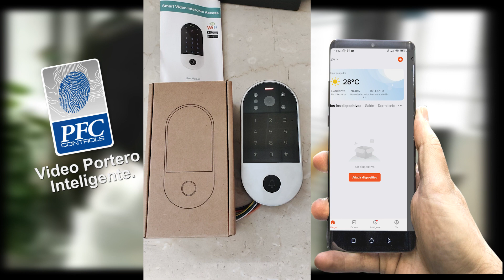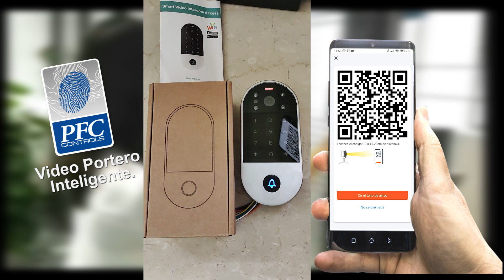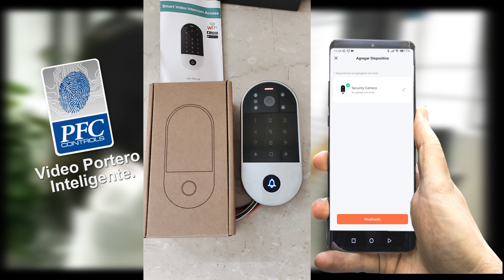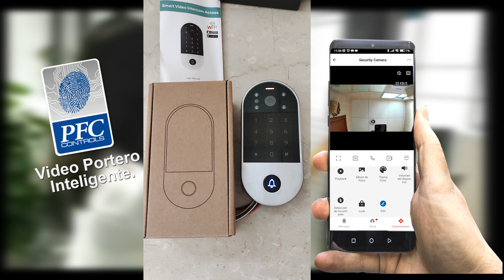VCONTROL1 - Video Portero Inteligente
:: VCONTROL1 ::
- Video Portero Inteligente

Programación en la aplicación TUYA SMART.

En PFC ACCESOS AUTOMÁTICOS ofrecemos ASESORÍA TÉCNICA ESPECIALIZADA y GARANTÍA.

Llámanos

Telf. Quito : (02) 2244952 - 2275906 – 2243485 – 2240487 – 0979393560 – 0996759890

Telf. Guayaquil : (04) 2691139 – 2691142 – 2691148 – 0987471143 – 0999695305